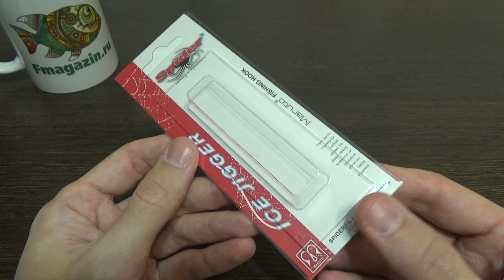Видеообзор балансира Spider Pro 23 по заказу Fmagazin